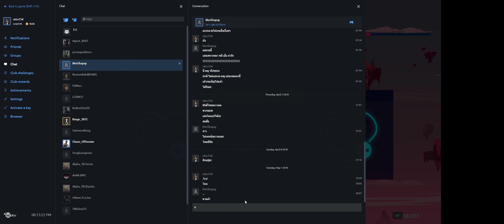Far Cry 5 (Arcade Journey Map) : Desolation